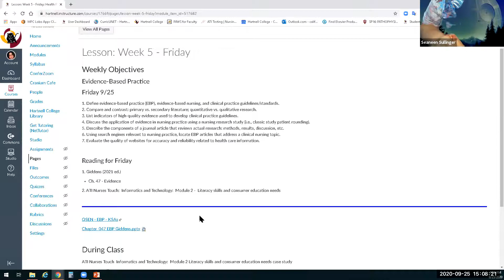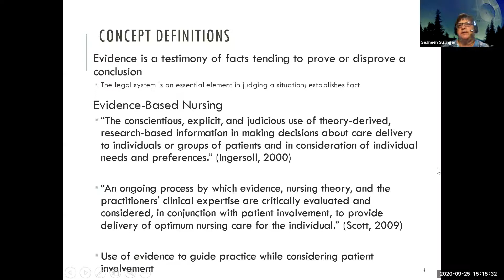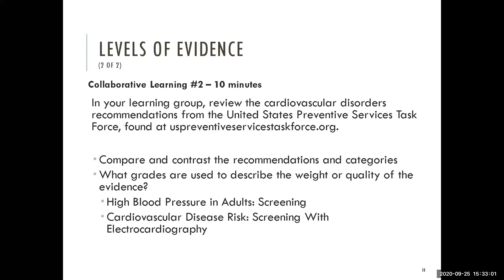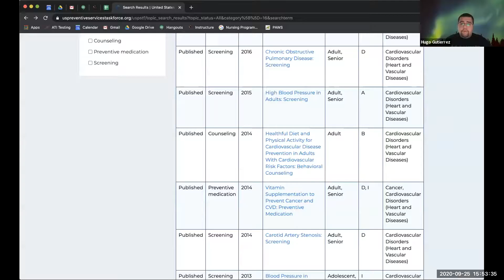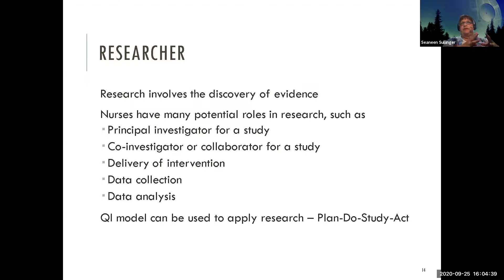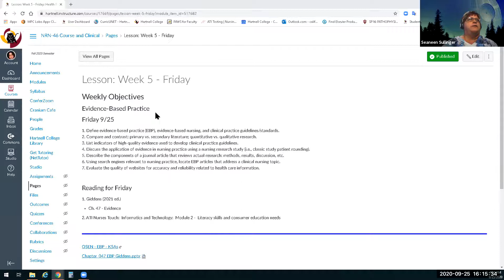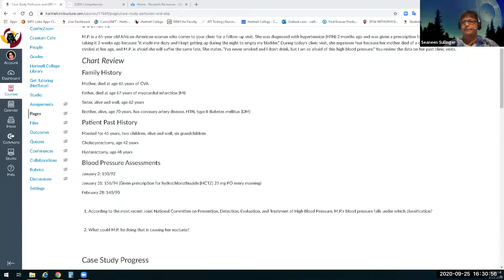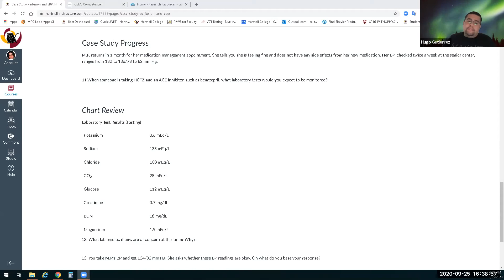NRN 46 Evidence-Based Practice